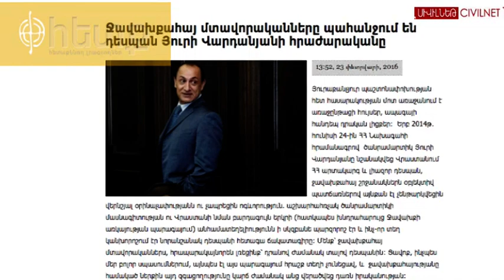Դիվանագիտական ծանրաձողն ավելի ծանր է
Վրաստանում Հայաստանի դեսպան Յուրի Վարդանյանը Թբիլիսիում մի միջոցառման ժամանակ հայտարարել է, թե «ցեղասպանությունը շատ զավեշտական ու անընդունելի հասկացություն է»։ Վրաստանը Հայաստանի համար կարևորագույն երկիր է, սակայն կարևոր այդ երկրում դեսպան է նշանակվել ծանրամարտիկ Յուրի Վարդանյանը, որը դիվանագիտական որևէ փորձ չունի: